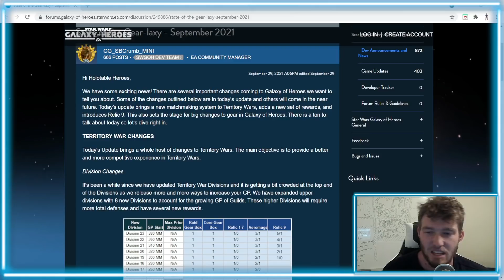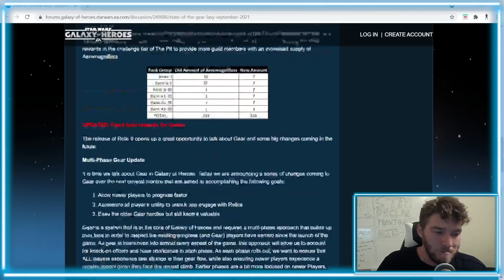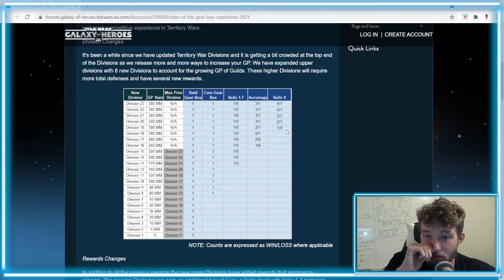Updated Pissed Off Top Tier SWGOH Players A Lot!